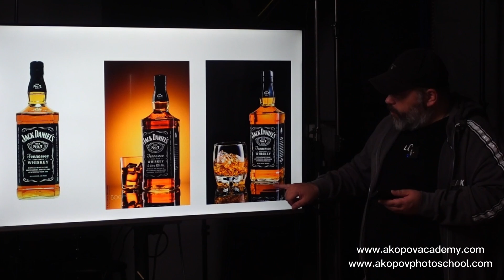Food & Product ფოტოგრაფიის კურსი | იური აკოპოვის ფოტო აკადემია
📸რეგისტრაცია დაწყებულია!
✔️Food & Product ფოტოგრაფიის კურსი!
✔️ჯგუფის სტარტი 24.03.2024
✔️ადგილები შეზღუდულია!
✔️ახალი კურსის გასხნასთან დაკავშირებით მოქმედებს ფასდაკლება!
⚠️დამატებითი ინფორმაციისთვის და რეგისტრაციისთვის მოგვწერეთ აკადემიის ფბ გვერდის პირადში

იური აკოპოვის ფოტო აკადემია არის სივრცე, სადაც ნებისმიერ მსურველს საბაზისო დონიდან შეუძლია მიიღოს პრაქტიკაზე დაფუძნებული ცოდნა თეორიულ ნაწილთან ერთად, რაც მყარი გარანტია სრული პროფესიული განათლებისა.

აკადემია აერთიანებს რამოდენიმე ტიპის კურსს, რომელიც თქვენი ცოდნის ან სურვილის მიხედვით შეგიძლიათ შეარჩიოთ:
• ფოტოგრაფიის საბაზისო კურსი
• ფოტოგრაფიის პრო კურსი
• ინდივიდუალური კურსები
• ონლაინ კურსები
• თქვენზე მორგებული კურსი კონკრეტული მიმართულებით (ფუდ ფოტოგრაფია, პორტრეტული ფოტოგრაფია, საბავშვო, პროდუქციის ფოტოგრაფია და ა.შ.)
აკადემია დაარსდა 2021 წლის მიწურულს და უკვე 30 სერტიფიცირებული კურსდამთავრებული ჰყავს.
ფოტოკურსები ტარდება ფოტოსტუდიაში, სადაც ლექციებს კითხულობს ფოტოგრაფი, რომლის გამოცდილებაც უკვე 10
წელიწადს ითვლის და მიღებული აქვს:
- FEP Federation of European Photographers - ევროპის 2017 წლის საუკეთესო საქორწილო ფოტოგრაფის და "ოქროს კამერა" FEP-ის ვერსიით
- 2018 წელს, ევროპის TOP 10 ფოტოგრაფი FASHION კატეგორიში
- 2019 და 2020 წელს "ვერცხლის კამერა" " FEP - Federation of European Photographers" ვერსიით
- აშშ-ს ფოტოგრაფთა ასოციაციის ბრინჯაოს მედალი PSA Photographic Society of America - PSA Bronze Bronze Medal
- ასევე ჯილდოები რამდენიმე ქართულ ფოტოკონკურსში
ასევე არის FEP - FEP Federation of European Photographers ევროპის პროფესიონალ ფოტოგრაფთა ფედერაციის წევრი.